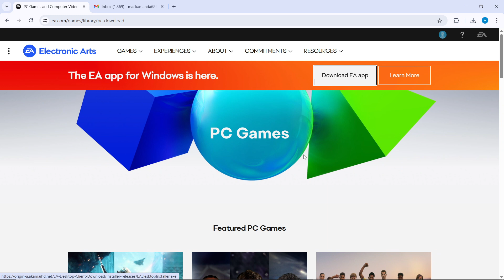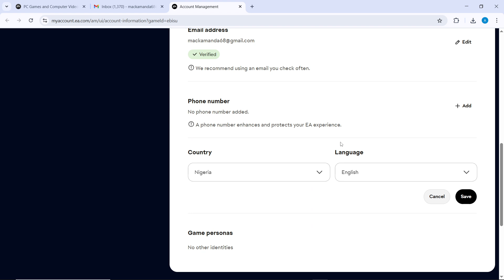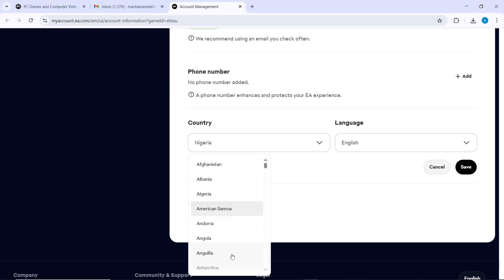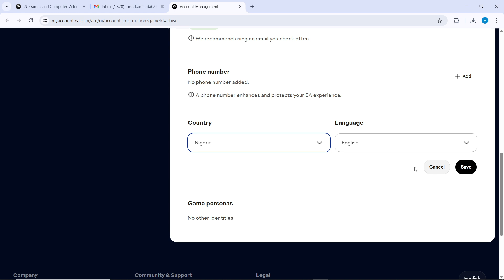How To Change Region or Country on EA Account (Easiest Way)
In this video I will show you How To Change Region or Country on EA Account. It would be good if you watch the video until the end so that you don't miss important steps.